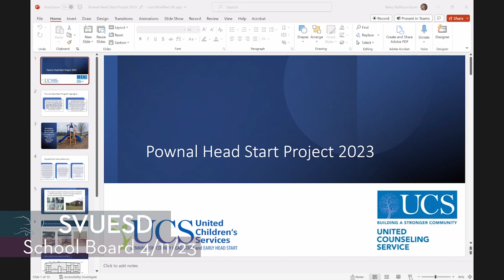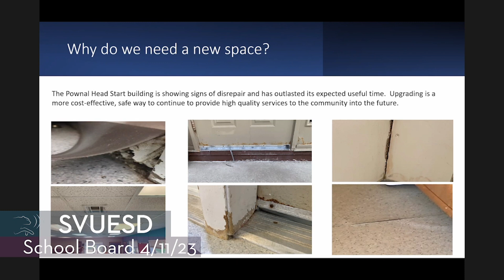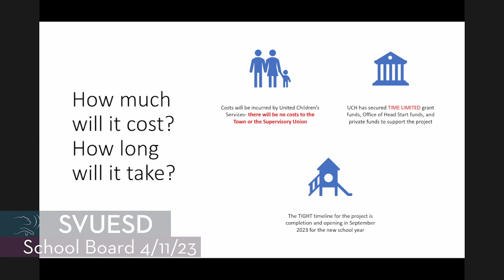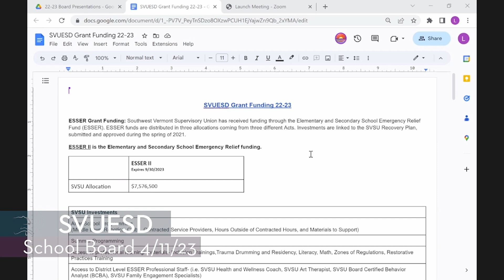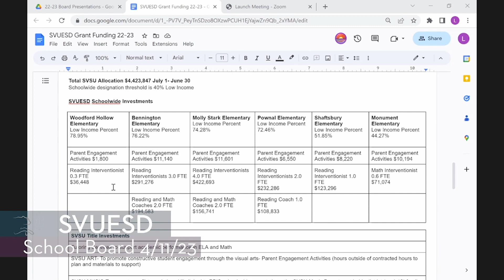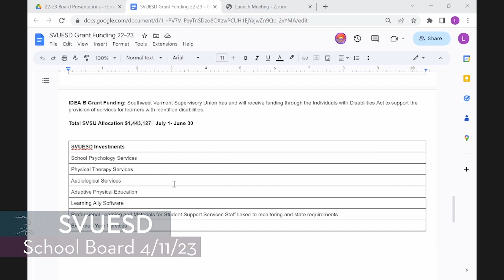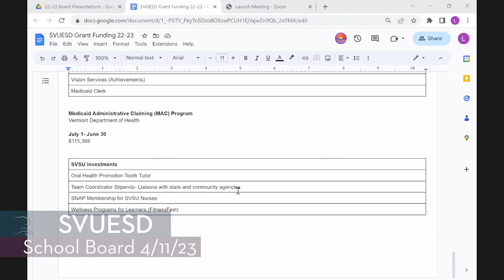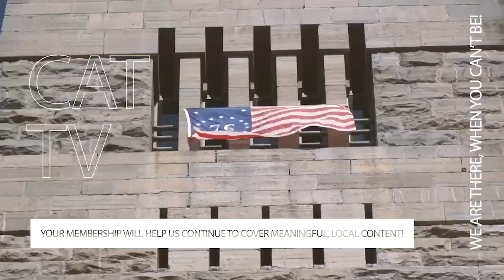SVUESD School Board // 4/11/23